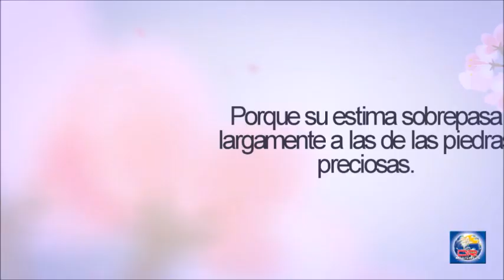Devoción Matutina Para Damas - 10 de Abril del 2020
DONDE HAY AMOR NO HAY TEMOR

«En el amor no hay temor, sino que el perfecto amor echa fuera el temor, porque el temor involucra castigo» (1 Juan 4:18, LBLA).

Nunca olvidaré aquella experiencia que tuve durante la primaria. La maestra nos había pedido a los más pequeños que sembráramos hortalizas en la era de la escuelita, y eso hicimos. Pero los alumnos más grandes, por alguna razón, arrancaron lo que nosotros habíamos sembrado y sembraron rábanos. Cuando fuimos a mirar cómo iba nuestro trabajo, nos frustramos y tomamos una decisión errónea: destruimos lo de ellos con nuestros pequeños pies (y con ayuda de algunas bicicletas).

Cuando se descubrió lo que habíamos hecho, la maestra nos pidió explicaciones, pero todos los niños de la clase mentimos, en lugar de aceptar nuestro error. Teníamos demasiado miedo al castigo que nos esperaba si admitíamos nuestra culpa. Pero, tras las investigaciones pertinentes, todo se descubrió.

---Por haber mentido y echado a perder el trabajo de los muchachos de quinto, tendrán doble castigo —sentenció la maestra-. Deben presentarse todos juntos ante los estudiantes afectados y, al unísono, pedirles disculpas. Posteriormente, se quedarán una semana entera sin recreo.

El temor a las posibles consecuencias de decir la verdad trajo para nosotros un grandísimo castigo que jamás olvidaré. Y es que lo peor que le puede suceder a un ser humano es vivir con temor. Mucha gente vive con temores constantes; algunos de esos temores son fundados, pero otros son imaginarios: temor al fracaso, a quedarse sin dinero, a la enfermedad, a perder la atención de la pareja, a no encontrar trabajo... La mayoría de esas cosas tal vez nunca sucederán.

Tanto si tienes temores fundados como infundados, la fe te puede ayudar. Si crees que el amor de Dios es real, ese amor echará fuera el temor de tu vida. «Si Dios es por nosotros, ¿quién contra nosotros. El que no escatimó ni a su propio Hijo, sino que lo entregó por todos nosotros, ¿cómo no nos dará también con él todas las cosas? ¿Quién acusará a los escogidos de Dios? Dios es el que justifica. ¿Quién es el que condenará? Cristo es el que murió; más aun, el que también resucitó, el que además está a la diestra de Dios, el que también intercede por nosotros. ¿Quién nos separará del amor de Cristo? ¿Tribulación, angustia, persecución, hambre, desnudez, peligro o espada? [...] Antes, en todas estas cosas somos más que vencedores por medio de aquel que nos amó» (Rom. 8:31-37, RV95).